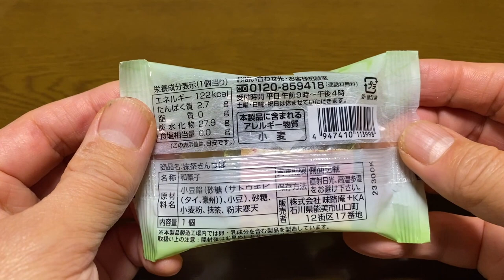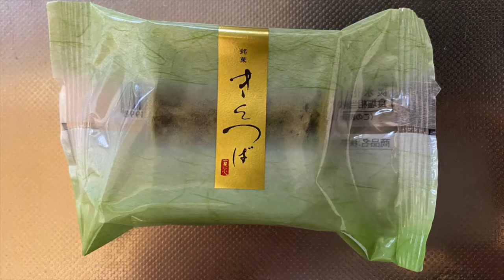【スイーツ（JAPAN sweets）】きんつば「味路庵」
【きんつば】（スイーツ　JAPAN sweets）
122kcal